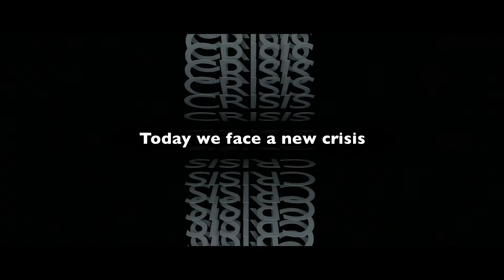Seit 70 Jahren im Einsatz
Seit 70 Jahren ist World Vision für die Menschen da, die in den schwierigsten Kontexten leben müssen.

Für Kinder. Für die Zukunft.